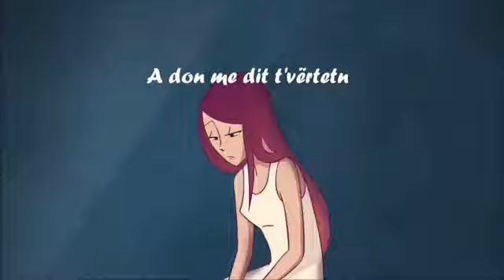Florian & Hava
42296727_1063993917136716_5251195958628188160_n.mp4